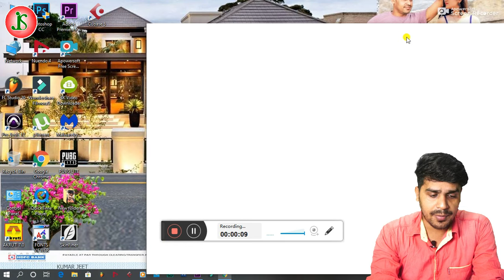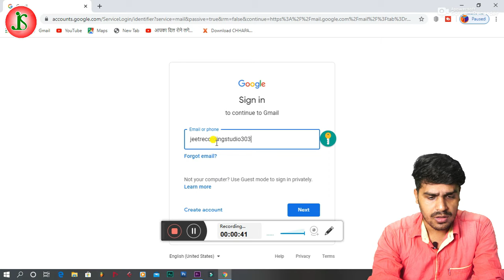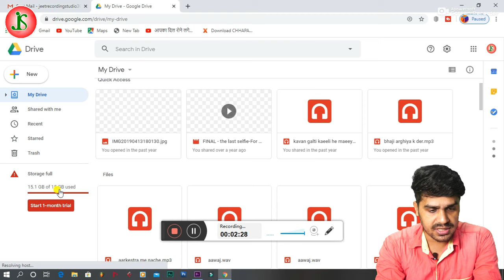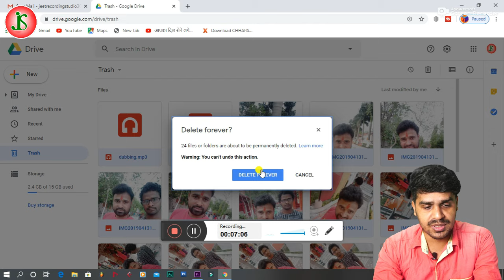How to Gmail Storage Space Free ll How to Clear Space if Running Out in Google Account 15 GB ll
हम अपना Gmail Storage 15gb फुल हो जाने पर कैसे खाली करें या परमानेंट डिलीट करें इस वीडियो में बताया गया है कि 15gb फूल हो जाता है तब आप कैसे अपना Google Storage,Gmail Storage कैसे खाली करते हैं
इस वीडियो को लास्ट तक देखें आपको सारी चीजें समझ में आ जाएगी और आप बड़ी आसानी से अपना स्टोरेज खाली कर लेंगे बिना किसी Invest के।
You can Contact On Instagram Id - kumarjeet77

Camera Accessories : -
~ (CAMERA) Sony Alpha ILCE-6400
~ ( LENSE) Sony SEL50F18F E Mount Full Frame 50 mm F1.8
~ (TRIPOD) DIGITEK DSLR Tripod
~ (GIMBAL) Feiyutech AK-4000
~ (SINGLE STAND) Monopod
~ (RING LIGHT ) DIGITEK (18" inch) Big LED
~ Digitek 12"" Professional LED Ring Light with Tripod Stand

STUDIO ALL SETUP -
~ Rode NT1-A
~ Focusrite Audio Interface (SOUND CARD)
~ Yamaha HS5 PAIR 5-inch (SPEAKER)
~ HP All-in-One 23.8-Inch (Computer setup)
~ Casio CTK-3500
~ Yamaha MG16XU ( Mixer )
~ Rode K2 Mic
~ LG 24-inch (60.96 cm) Led
~ Music Stand
~ Studio Mic stand ;
~ Studio Boss Chair (Black)
~ Office Chair
~ Nilkamal Plastic Chair

You can Purchase Any Software
WhatsApp Bulk Sender
Nuendo 4
Cubase 5
Protools
FL Studio 20
After Effect
Photoshop
Wave Bundle
Nexus
AutotuneKarma FX
Rovee
Vartual DJ
Screen Recorder
Adobe Premiere Pro
Devinci Resolve
Final Cut Pro
Adobe CC
Filmora 9

Anshu opinion, Trick To increase Google Drive Space, Unlimited Storage, Save To google Drive, increase trick google drive, google drive unlimited storage, Increase You Google Drive Space For Free,